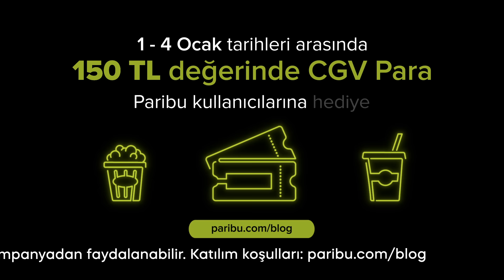Yeni yılın ilk günlerinde Paribu Cineverse'te buluşuyoruz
Paribu kullanıcılarına özel 150 TL değerindeki CGV Para ile istediğin filmi, dilediğin Paribu Cineverse'te izleyebilirsin. Kampanya detayları için tıklayın.